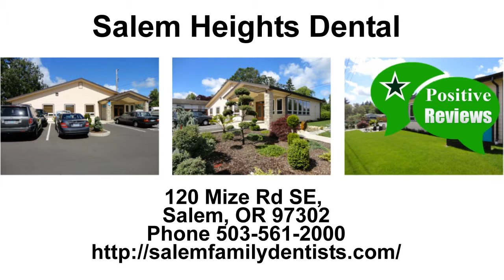Salem Heights Dental - Reviews Video - Salem Oregon Dentist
Salem Heights Dental is a top rated dental office in Salem Oregon. Check out their positive reviews! Visit their office at:

120 Mize Rd SE,
Salem, OR 97302